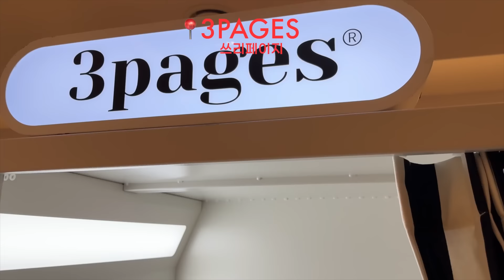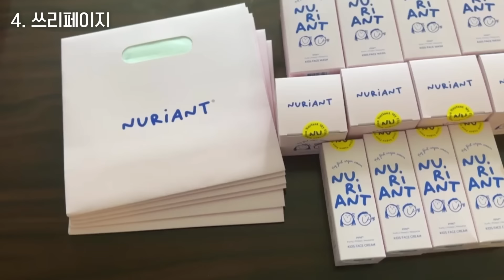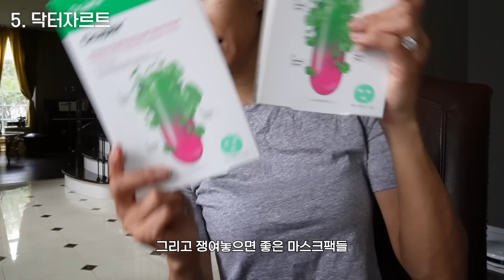한국 여행 쇼핑 하울 🇰🇷🛍️ 패션,K뷰티,주얼리,키즈까지 언박싱 갑니다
지금 세계적으로 핫한 도시 서울! 한국 여행하며 트랜디하고 핫한 패션,뷰티,주얼리,키즈 브랜드 매장,팝업 스토어 방문하여 쇼핑한거+ 선물 받은 제품들 함께 언박싱 하면서 입어보고 발라보며 추천 및 쇼핑하울 갑니다.